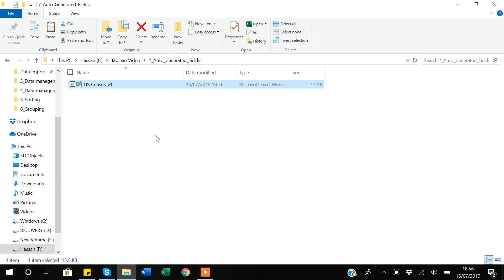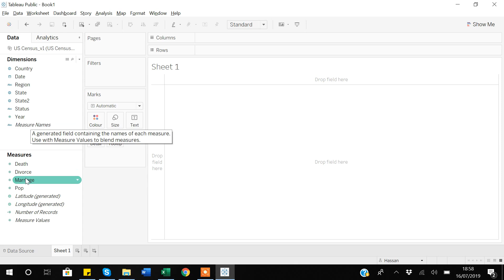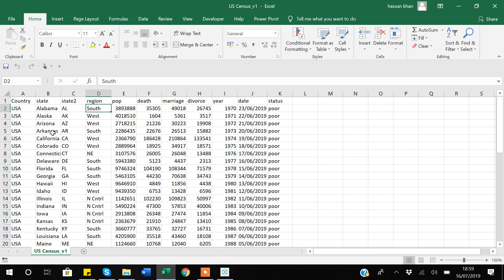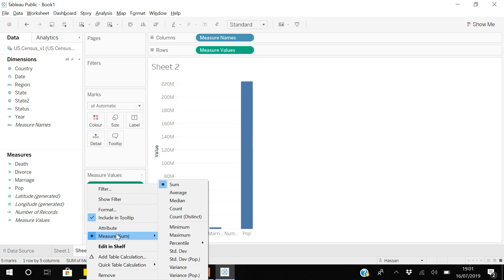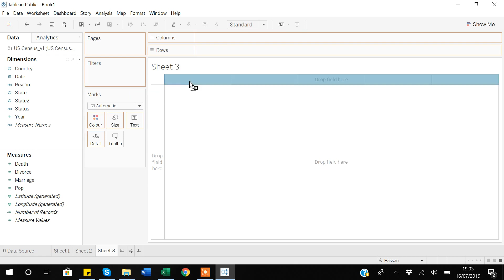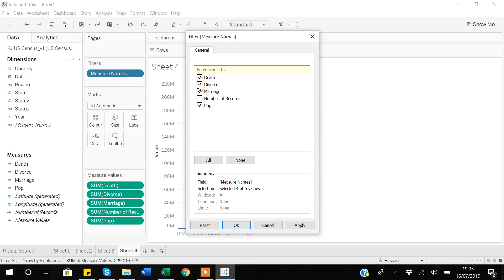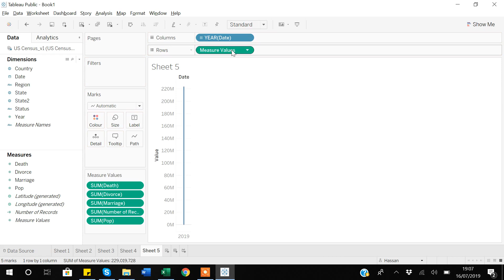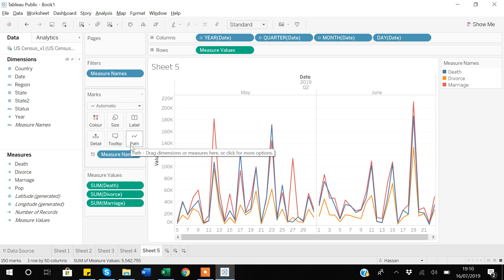13. Auto-generated fields in Tableau (Measure Names/Values, Latitude, Longitude, Number of Records)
hello guys my name is khan and in today's video I will discuss some auto-generated fields or some auto-generated variables in tableau so once you import data into tableau automatically create five uh fields for us so I will in this video I will go through that how you can what are those fields and how you can use those fields in your analysis or in your visualization so for this video I will be using again my u.s census data I will quickly go through the data again so this is the data in excel so I have variables country state 2 regions these are kind of categorical variables then I have some major variables like population debt marriage divorce uh year and then date and status are also a categorical variable or dimension variable and the good and the thing to note here is that I have about 51 rows in my data so let's see so now what I will go do I will go to my tableau so this is the shortcut for me in my desktop for tableau I will click it

as I said you guys before tableau works in three steps first you need to import that import data import then you create visualization and a third step you share your report with the other users so I will go to Microsoft excel as i have shown you guys that my data is in excel format I will say open

the major as spores average so even you can select that too so you can see here now we have average so here I'm trying to show that my names category is my your name a variable or field is capturing all the names which are under Maya and whereas the major values is actually capturing all the values which are under the value which are under the buyer the good thing about these Meyer names and my values is that you can use them uh my name and my values auto-generated field to create graph in which you can show the information from several variables in one graph only so why I'm saying that so suppose if I create another sheet 3 and now let's see.